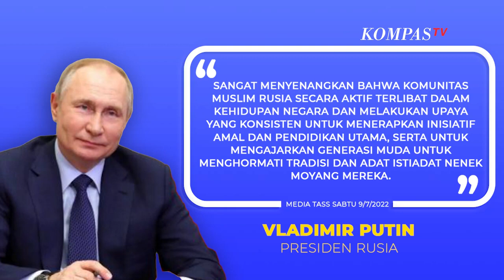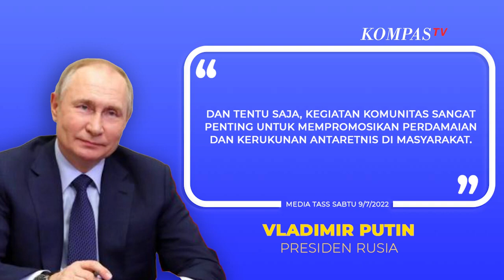Pidato Putin Untuk Umat Islam Rusia di Hari Idul Adha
JAKARTA, KOMPAS.TV - Presiden Rusia Vladimir Putin menyampaikan ucapan hangat untuk seluruh umat Islam Rusia di hari Idul Adha.

Dilansir dari kantor berita Rusia, TASS, Sabtu (9/7/2022), pidato Putin dibacakan di Masjid Moskow oleh kepala Badan Spiritual Umat Islam (SUM) Federasi Rusia.

"Idul Adha, hari raya yang menandai akhir dari ziarah ke tempat-tempat suci Islam kuno, memiliki makna moral dan spiritual yang mendalam, dan berfungsi untuk menyatukan orang-orang dan melestarikan nilai-nilai cinta, kebaikan, dan belas kasihan yang abadi."kata Putin.

Putin mengaku sangat menyenangkan bahwa komunitas Muslim Rusia secara aktif terlibat dalam kehidupan negara dan melakukan upaya yang konsisten untuk menerapkan inisiatif amal dan pendidikan utama.

"Serta untuk mengajarkan generasi muda untuk menghormati tradisi dan adat istiadat nenek moyang mereka. Dan tentu saja, kegiatan komunitas sangat penting untuk mempromosikan perdamaian dan kerukunan antaretnis di masyarakat."ujarnya.

"Saya berharap Anda sehat, sukses, bahagia, dan sejahtera."tutup pidato Putin dilansir dari Tass.